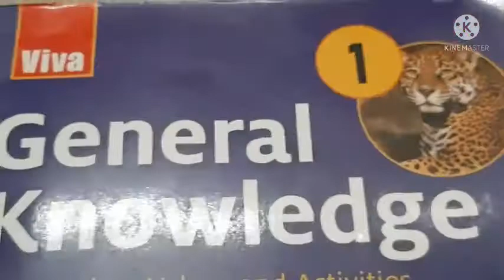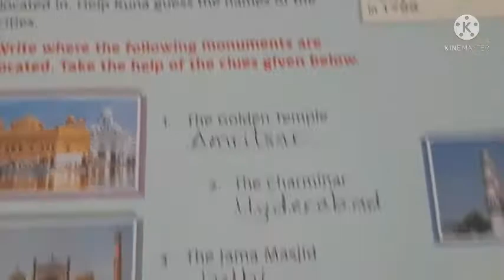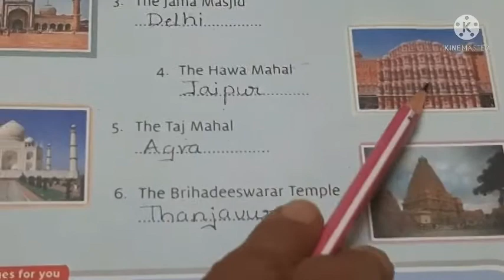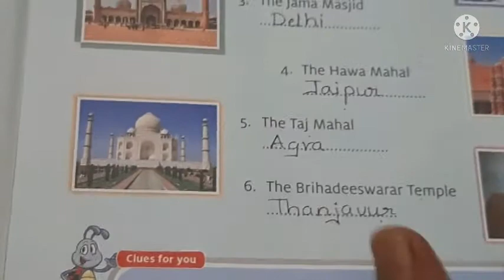Std 1st GK Ls 12 Going Places Explanation 2021 2022